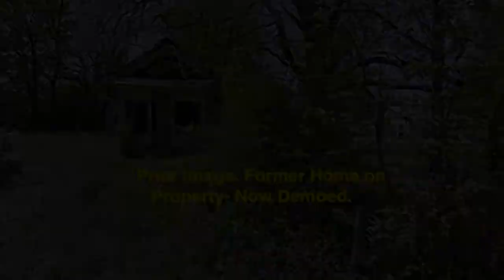Property in Residential Area. Cheapest Property Residential Purpose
*** Debit/Credit Cards Accepted ***
*** No Closing Costs ***
*** Total Price: $500 ***
*** Payments as Low as $38.18 ***
*** Seller Financing Available at 0% Interest ***

0.05 Acres of Land for Sale: Pine Bluff, Arkansas 71601

Address:
604 S Virginia St, Pine Bluff, AR 71601

Features:
Former Home on Land (Now Demoed)

Legal Description:
N Two Two Ft of E One / Two of Four Hammett M J Add

GPS Coordinates:
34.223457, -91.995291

Zoning:
Residential

* Property Taxes:
$9.18

* There will be no delinquent back year taxes at time of conveyance, per the ad’s original posted date unless seller reduces the price for buyer to assume back taxes.